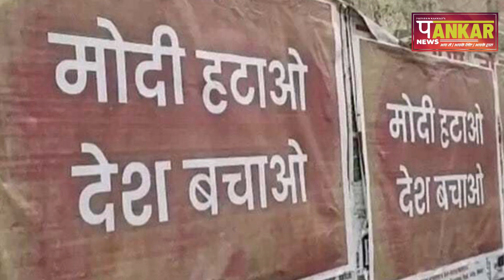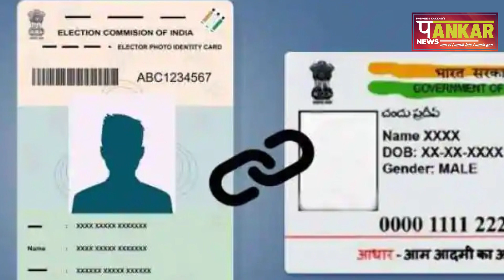Today's Top News Headlines | Pankar News | आज की फटाफट खबरे